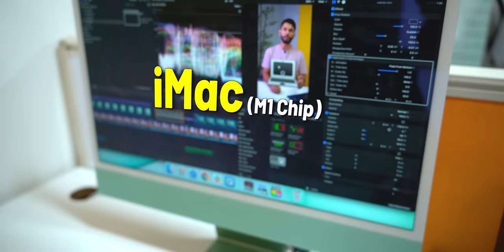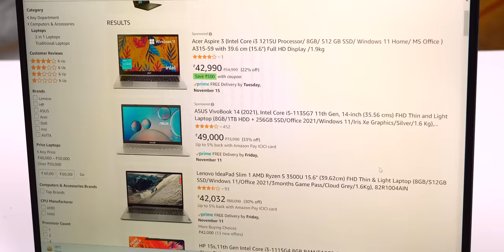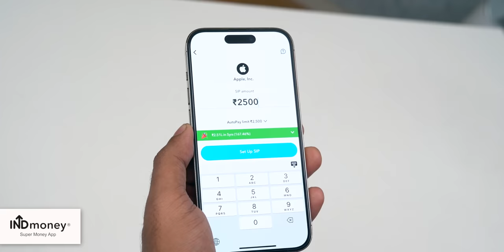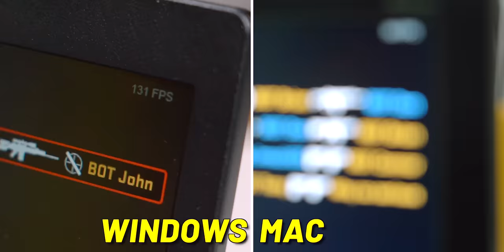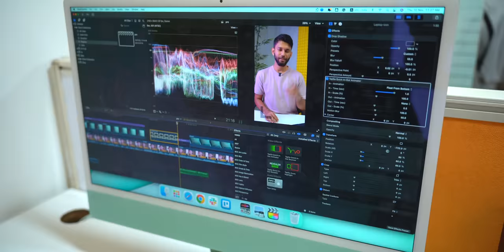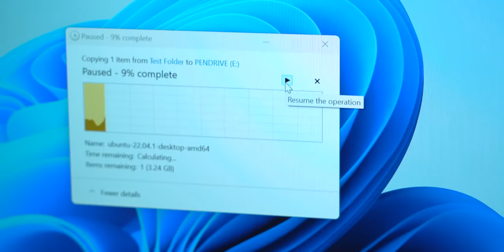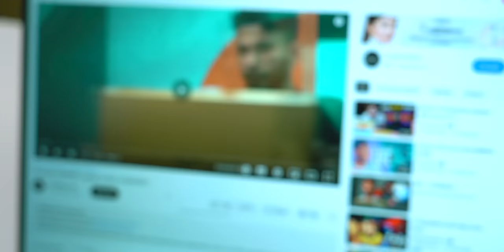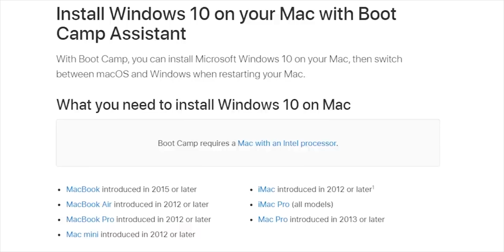Why Windows is Better than Mac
Get free Apple stock-

Download INDmoney app from the above link, set up and fund your US Stock Account & get free shares of Apple worth up to ₹1000*.

🌟 Team TechWiser 🌟